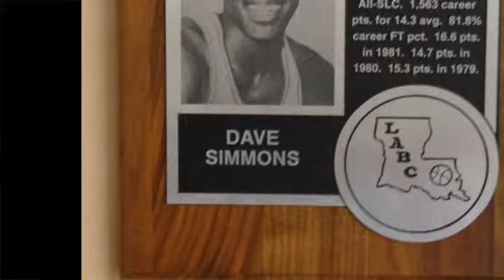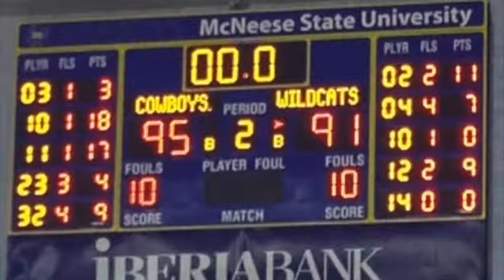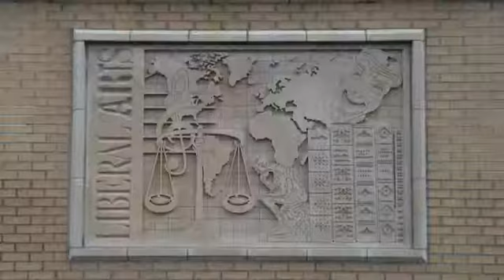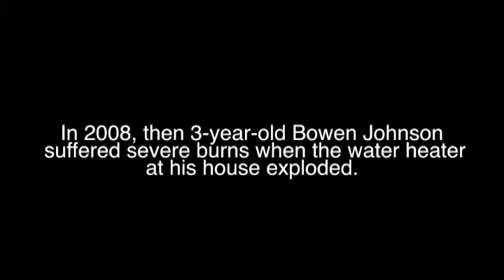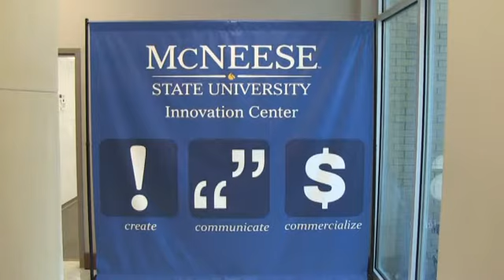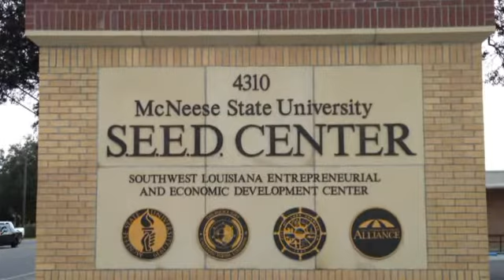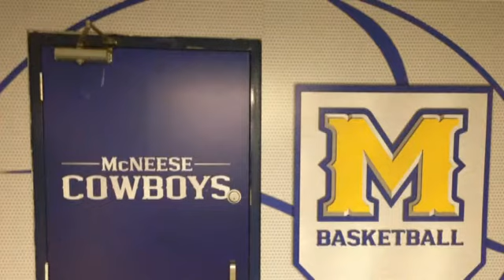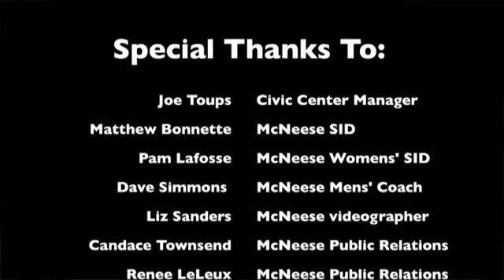McNeese Basketball Recruiting Video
McNeese Cowboys Basketball recruiting video